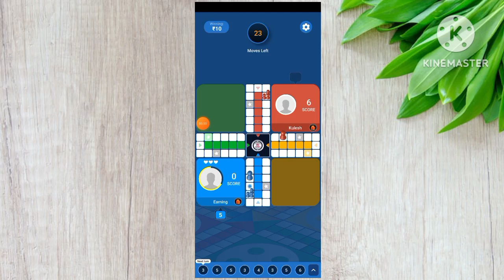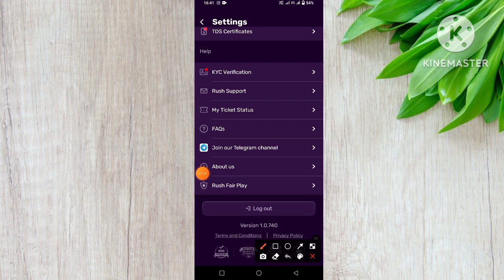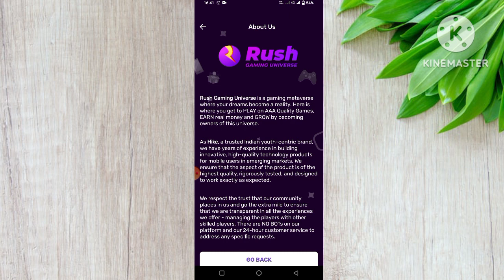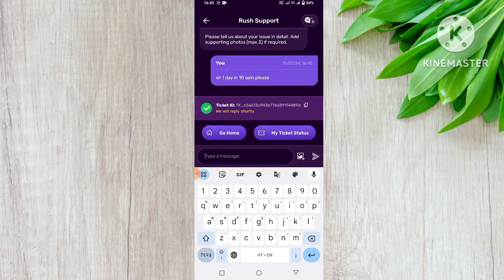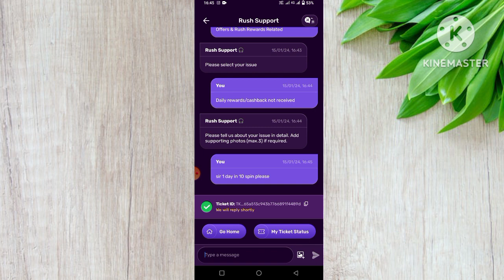Unlimited Tricks| 1दिन में 10 बार Spin करो 😯 |Daily कमाओ ₹ 5000| 2024